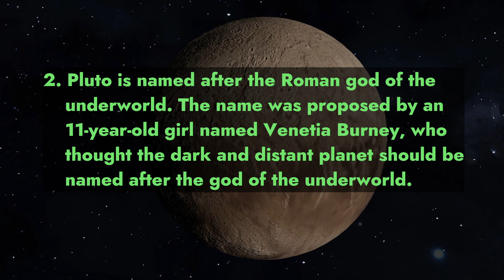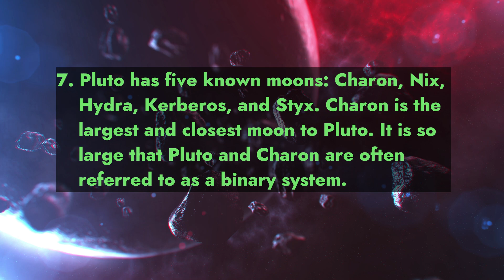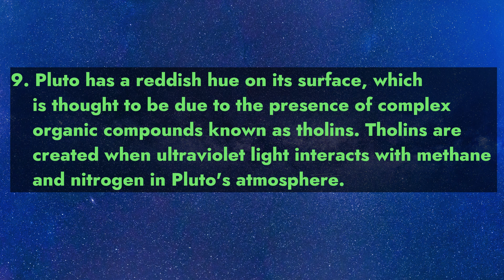Discovering the Cosmos: 10 Fascinating Facts about Pluto